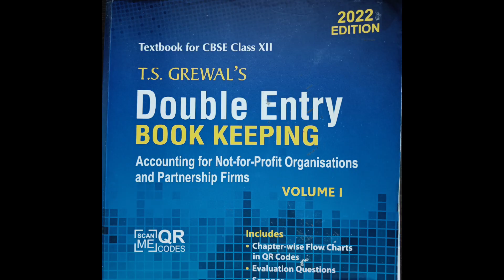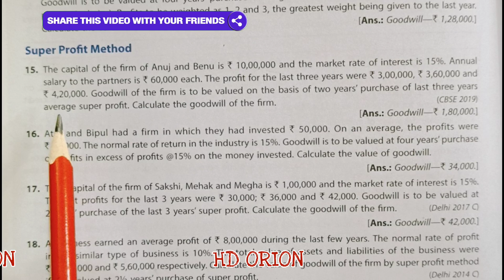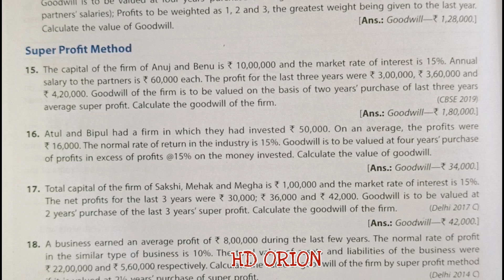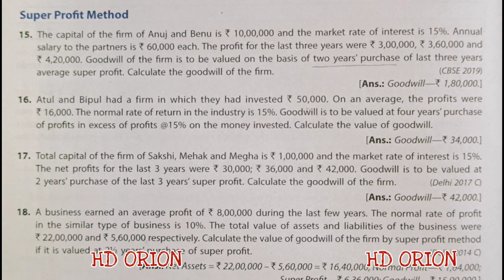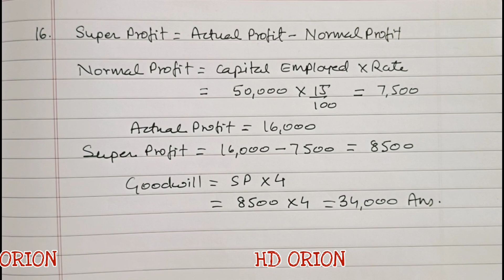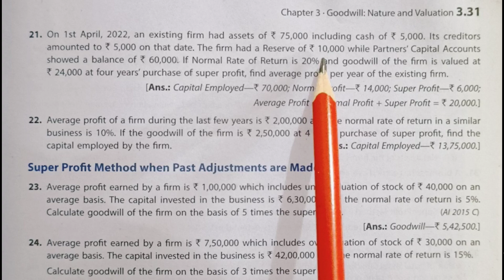4. Goodwill: Nature and Valuation, TS Grewal solution 15, 16, 17, 18, 19, 20, 21 & 22, Class 12th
4. Goodwill: Nature and Valuation, TS Grewal solution 15, 16, 17, 18, 19, 20, 21 & 22, Class 12th